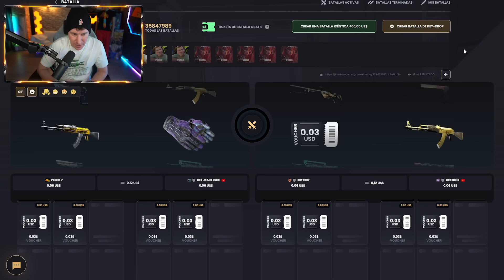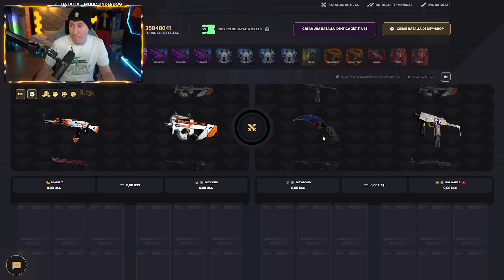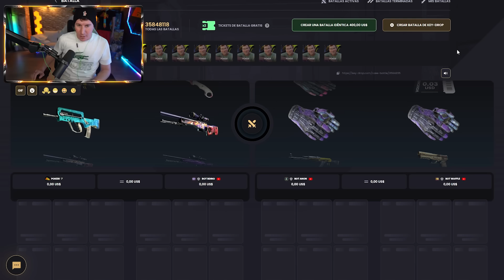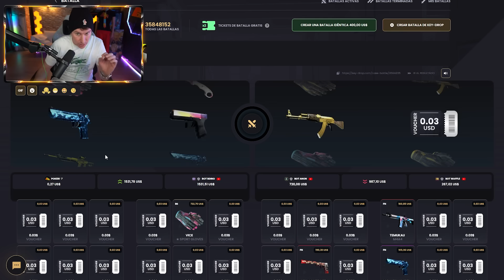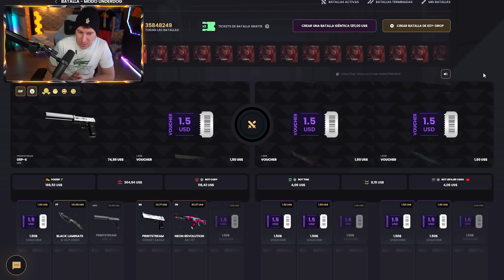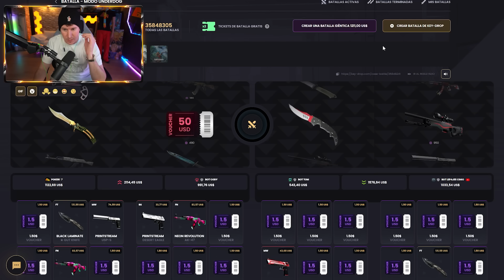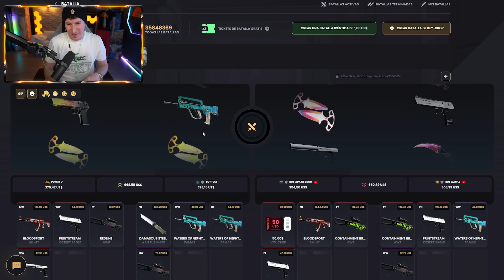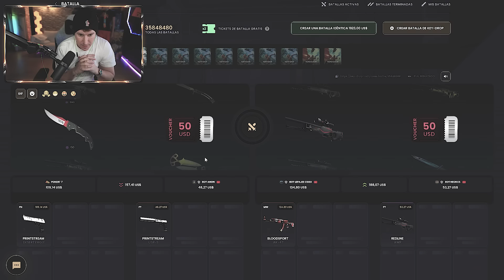KEYDROP ME VA A DESPEDIR XD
🍀POKER x KEYDROP ◀ ¡+60.000$ EN SORTEOS!